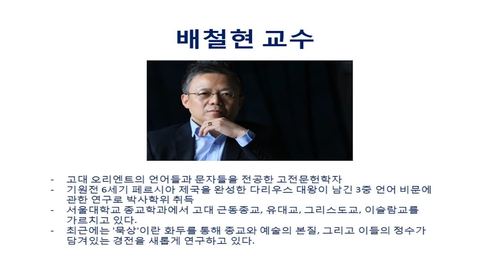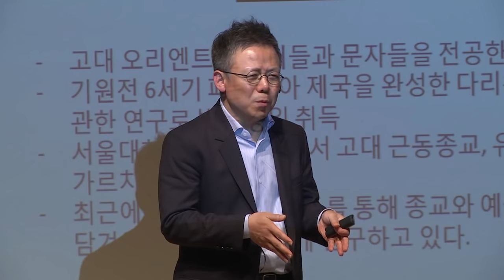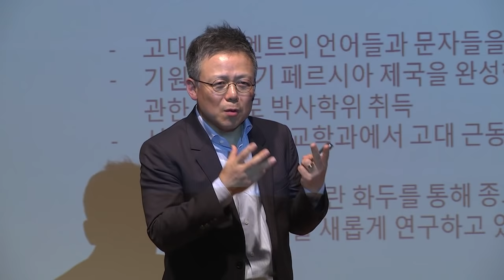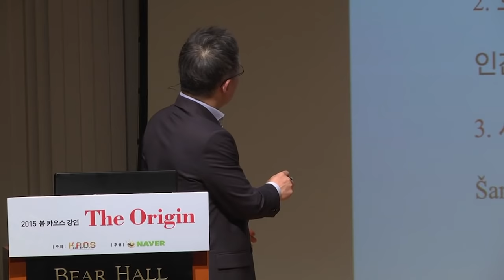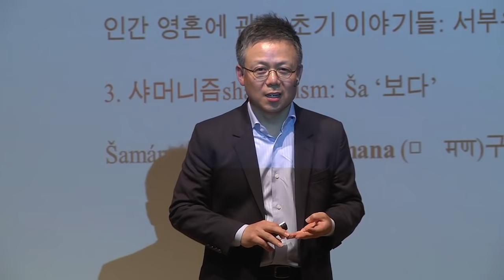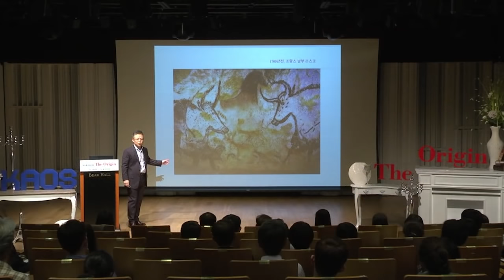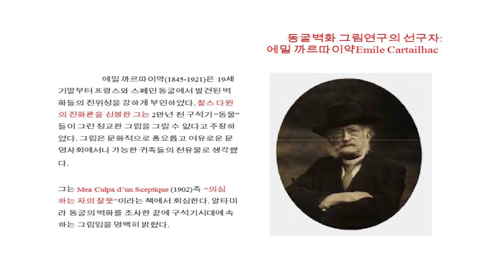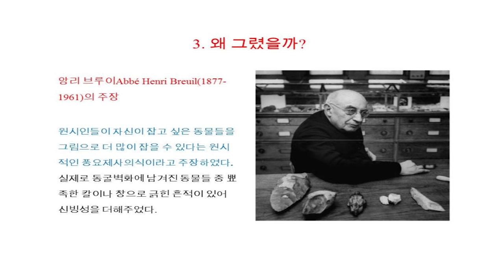[강연] 종교와 예술의 기원 (1) - 구석기인들의 동굴벽화 _ 배철현 교수 | 2015 봄 카오스 강연 'ORIGIN' 8강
강연자 소개 : 배철현(서울대학교 종교학과 교수)

“After Altamira, All is decadence. (알타미라 이후엔 모두 쇠퇴뿐.)”
- 파블로 피카소 (알타미라 동굴을 본 후)

인간은 언제부터 그림을 그리기 시작했을까요? 인간이 그린 최초의 그림은 프랑스와 스페인 동굴에서 발견됩니다. 그러나 발견 당시 저명한 프랑스 고고미술학자 에밀 까르따이약(1845~1921)을 비롯한 학자들은 이 그림들이 수만 년 전 그림일 리가 없다고 생각합니다. 에밀 까르따이약은 인류가 점차 진화하고 문명화된다는 찰스 다윈의 진화론 신봉자로 그는 2만 년 전 구석기시대 거의 ‘동물’ 상태인 구석기인들이 그런 정교한 그림을 그릴 수 없다고 주장합니다.